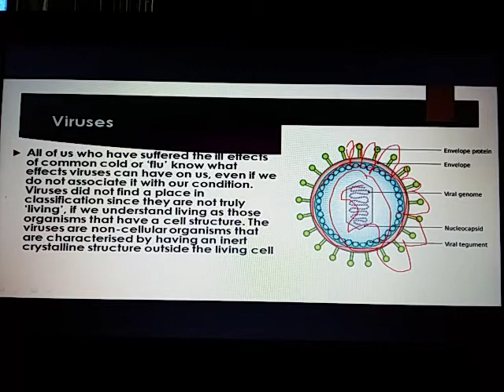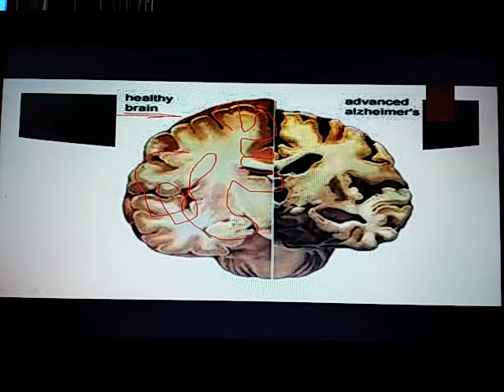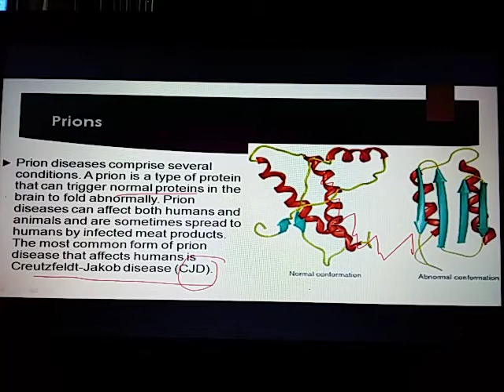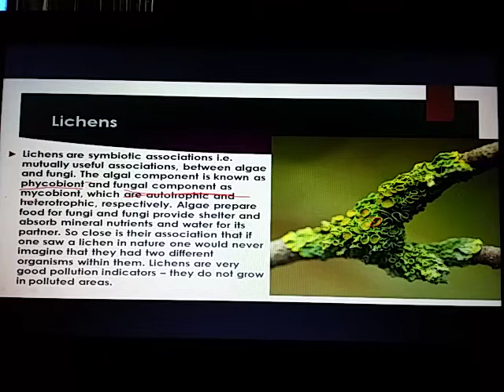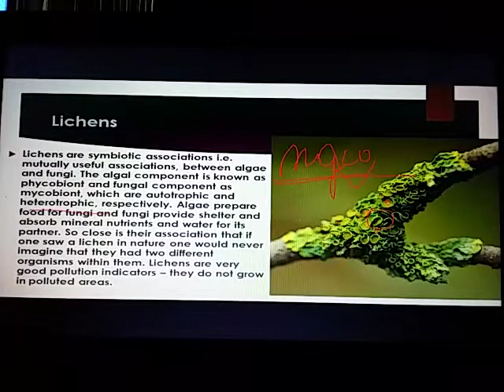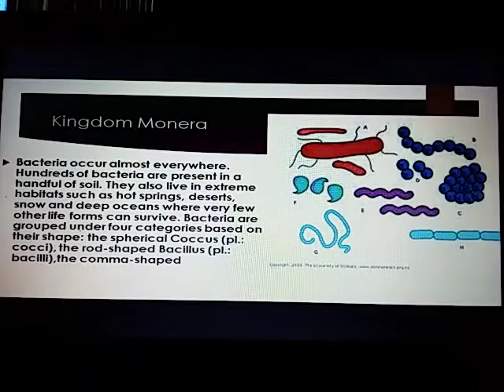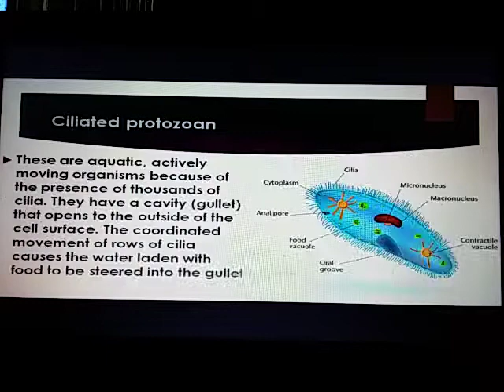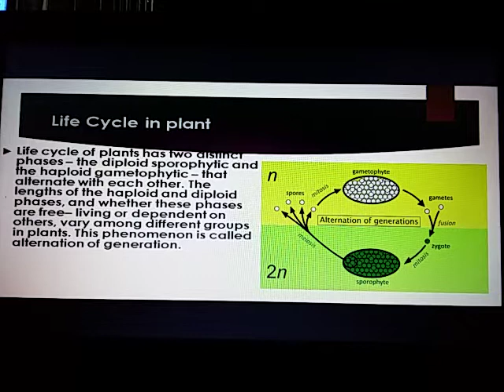Class XI BIO 10 07 2020 by Shweta vansh aryan Biological classification part 4